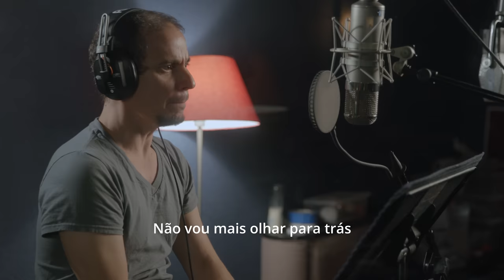Dafnis Prieto feat. Luciana Souza | 'Houve Um Tempo', from the album, 'CANTAR'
Dafnis Prieto feat. Luciana Souza
'Houve Um Tempo'

Lyrics by Luciana Souza (Answer Music/BMI)

LYRICS

Eu quase que me esqueci
Mas não foi porque tentei
Foi que o coração pediu
Pra te amar e eu amei

Houve um tempo tão bonito
Onde a gente teve só prazer
Manhãs de sol e sal
E de noite a lua lá no céu
Brilhante
Estrela

Mas foi só você lembrar
Que a vida foi passando
E eu te deixei passar

Houve um tempo tão sagrado
Onde eu não pensava mais no amor
Pensava em ser e estar
Mesmo no silêncio havia um som
Distante
Estrela

Houve um tempo pra nós dois
Mas o tempo correu e não volta
Não vou mais olhar para trás
Mesmo que venha estar na memória

Quando você vier na memória

Brilhante
Estrela

[Repeat]

TRANSLATION

I almost forgot
Unintentionally
Because my heart asked
To love, and I did

There was a time of beautiful things
When we had so much joy
Mornings of sun and salt
And at nighttime, the moon up in the sky
Shining star

I almost forgot
But you reminded me
That life happened
And I let you go

There was a time of sacred things
When we didn’t worry about love
All we did was to be and to stay
In silence and in sound
Distant star

There was a time for us
But even time has run ahead
I am not looking back
Even if I keep you in my memory

When you come into my memory

Shining star

[Repeat]

PERSONNEL

Dafnis Prieto, Drums, Vocals, Music Director
Luciana Souza, Vocals, Percussion
Peter Apfelbaum, Melodica
Martin Bejerano, Piano
Matt Brewer, Electric Bass

Produced by Larry Klein & Eric Oberstein

Executive Producers: Harsha Murthy, Lindsay Evans & Joe Morone, Rebecca Henderson & Jim Morone

Associate Producer: Joe Morra

Recorded by Andy Taub on September 2, 2021 at Brooklyn Recording Studio, Brooklyn, NY
Assistant Engineer: Samuel Wahl

Mixing Engineer: Mike Marciano, Systems Two Recording Studio, Long Island, NY
Mixing: Mike Marciano, Dafnis Prieto, Larry Klein, Eric Oberstein

Mastering Engineer: Bernie Grundman, Bernie Grundman Mastering, Los Angeles, CA

Video by Makoto Matsuo

Camera Operators: Makoto Matsuo, Jonathan Baudoin, Jacques Lang, Paul Lewis Anderson, Niklas Möller

Album Cover Design: Michael Quanci

Publicity: Chris DiGirolamo / Two for the Show Media
Radio: Mark Rini / GROOV Marketing
Digital: Ethan Udell & Nell Jones / RYDER MGMT

Dafnis Prieto plays and endorses @YamahaDrumsEurope, @SabianVault, @EvansDrumheadsOfficial, @LPYT, and @VicFirthCompany.

'Cantar' is a sponsored project of Fractured Atlas, a non-profit arts service organization.

Luciana Souza appears courtesy of Sunnyside Records.